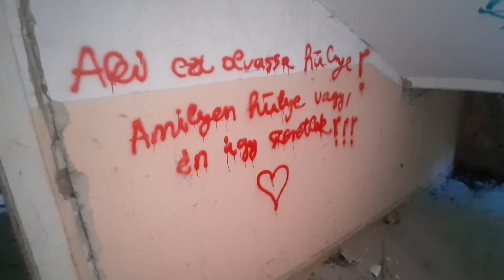Pár bytov v Szentkiralyszabadja :) ...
Byt v Maďarsku